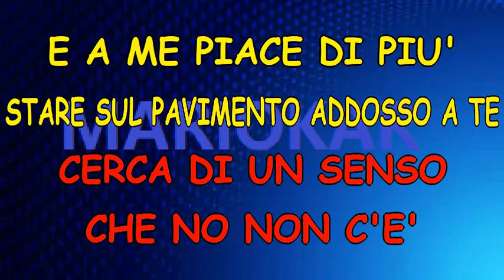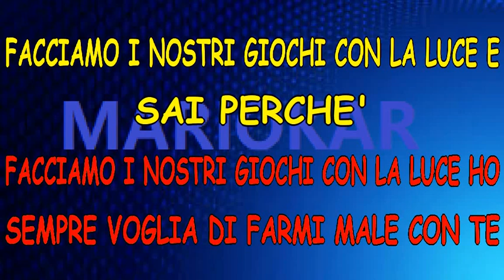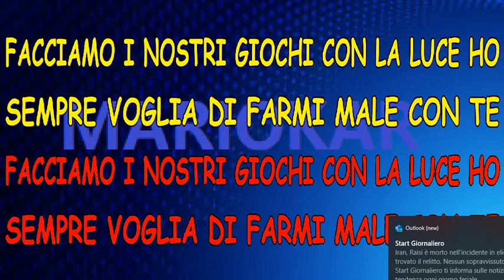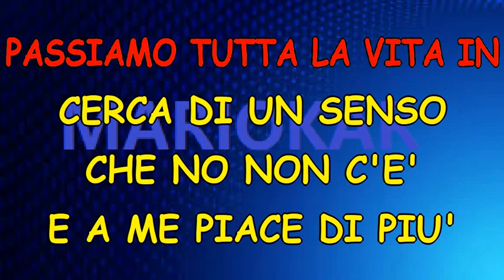Emma Marrone Effetto Domino karaoke